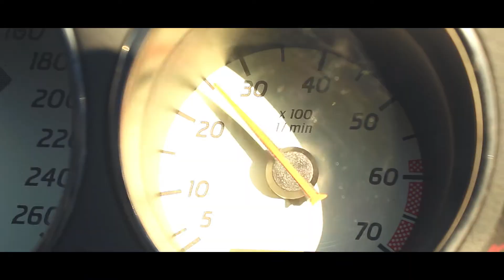Mercedes SLK R170 Tribute - Custom Exhaust Sound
Mercedes SLK200 Kompressor
1998ccm Inline 4 Cylinder
193hp
0-100 in 7.7 sec
Custom Exhaust,  Replacement Headlights

This is Michis previously owned car

This video was produced 2 years ago and was one of our first attempts to shoot a car video. So the quality is not that good, nevertheless we hope you enjoy it.

DRIVING PLEASURE